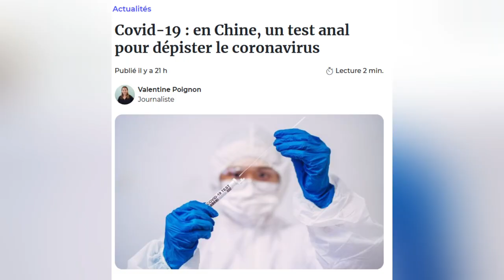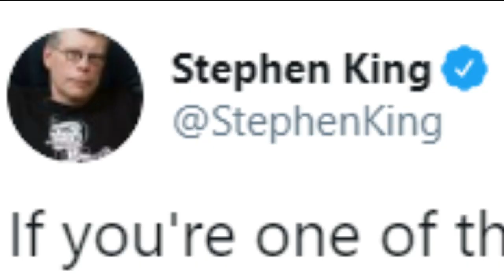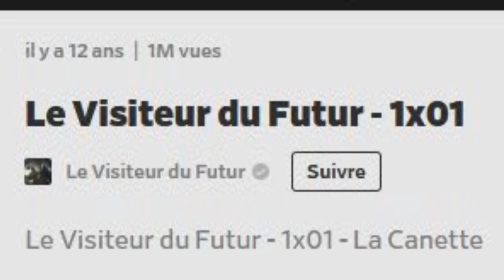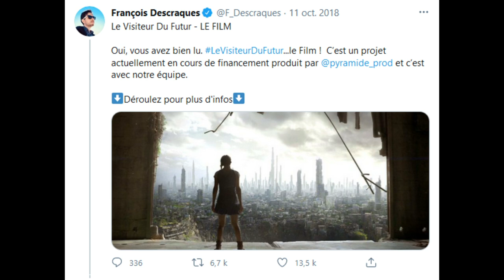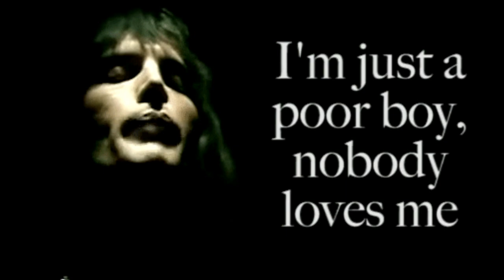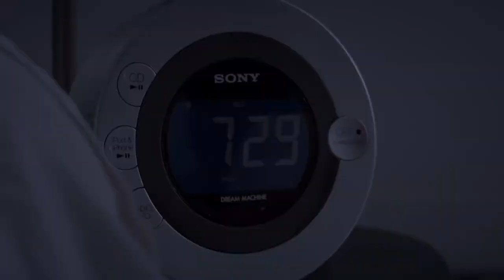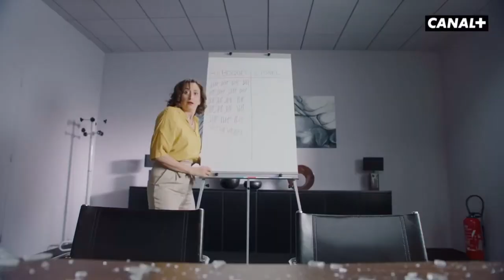9 SÉRIES QUI FONT DU BIEN!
Ceci n'est pas un "Top" mais une liste! pour contribuer à la chaine via Tipeee. pour soutenir gratuitement la chaine.